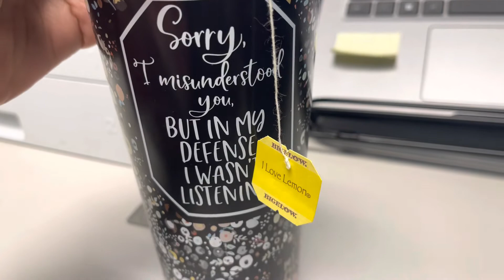Work Vlog: Day full of meetings in HR. Vlogtober ep. 13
Spend this busy work day with me in meetings and training.